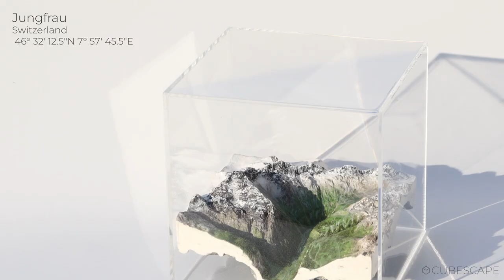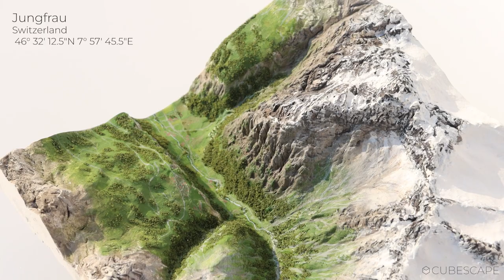How to make Realistic Alps Landscape Model Diorama, Jungfrau Switzerland, Cubescape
Cubescape Channel
Making hyper-realistic landscape model in 20cm cube